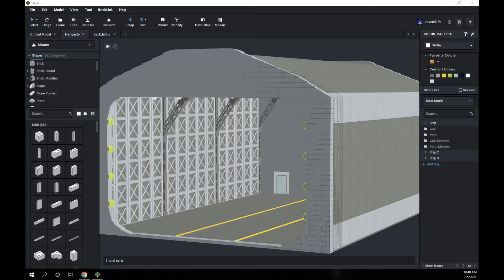Hanger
I should be working on the world generation and terrain, but making the assets is so fun! Eventually I'll hunker down on terrain building, texture detail and adjusting lighting so I can have a more in-depth world to use my models in.